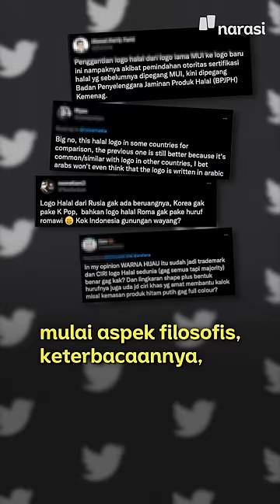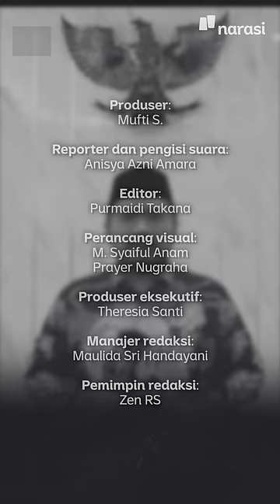Pemerintah Ganti Logo Halal, Apa Kata Dosen dan Praktisi Desain? | Narasi Daily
Ada yang menilai penggantian logo halal ini kurang bijak dan kurang tepat. Tapi ada juga yang menilai penggantian logo ini sebagai terobosan baru.

Lalu gimana kata praktisi dan dosen desain soal logo baru ini? | Narasi Daily

(Narasi)